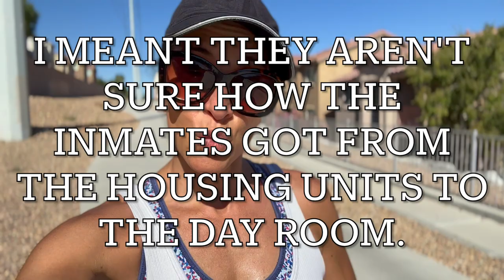4 Inmates ESCAPE Georgia JAIL😳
Instagram: Ro: @ro_clausen Podcast: @gritability Adam: @adam213isfree

Write or send packages/art to Ro & Adam/SPWF/Gritability:
Ro & Adam Clausen
304 S. Jones Blvd, 2171

Stay strong.
Love strong.
You're one-day closer.
Xo,
Ro